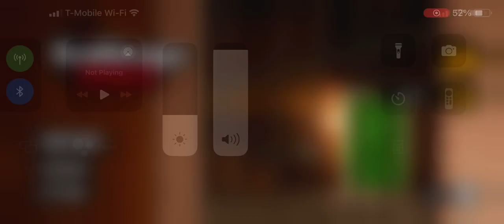I can not play the new hello neighbor game